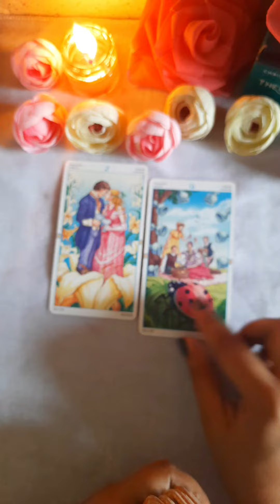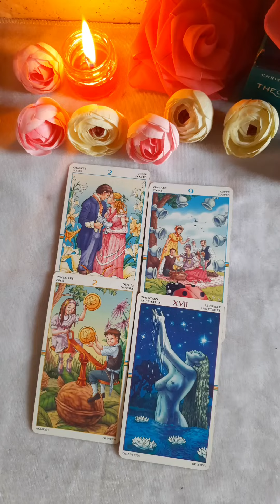Message From Your Partner 💌 Kya Kehna Chahte Hai 💗